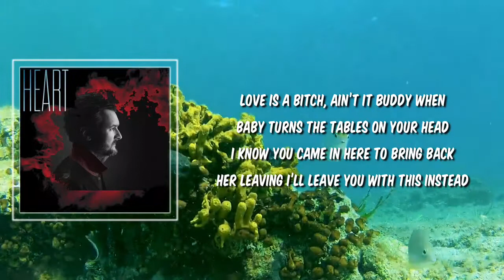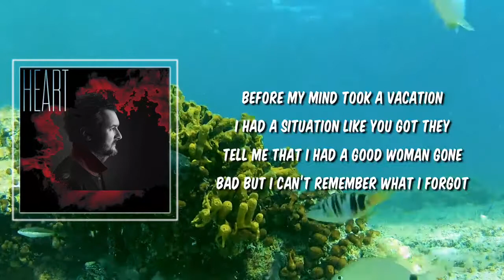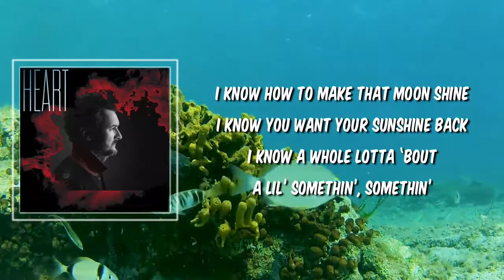Bunch Of Nothing (Lyrics) - Eric Church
Bunch Of Nothing by Eric Church
Album: Heart

Bunch Of Nothing Lyrics:

Why the long face there Sammy?
Why’d you come draggin’ in here?
Now sit-down boy before you hurt yourself
And I’ll let you bend my ear

Love is a bitch, ain’t it buddy
When baby turns the tables on your head
I know you came in here to bring back her leaving
I’ll leave you with this instead

I know every hole in the Clinch River
And I know how to find them bass
I know how to tune a six string Martin
And kick Saturday in the ass
I know how to make that moon shine
I know you want your sunshine back
I know a whole lotta ‘bout a lil’ somethin’, somethin’
And a whole bunch of nothing ‘bout that
A whole bunch of nothing ‘bout that

Before my mind took a vacation
I had a situation like you got
They tell me that I had a good woman gone bad
But I can’t remember what I forgot
Now just kick back and listen up son
I’ll help you get to where I am
Get you going full throttle, and leanin’ on the bottle
And some bait in a coffee can

I know where to go and you know how to get there
Off you go, hit the road buzz and a pole, a wing and a prayer

Yeah, I know how to make that moon shine